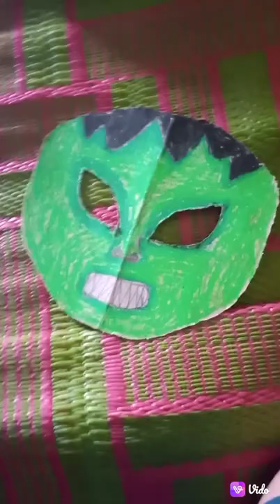HOLI MASK🐯🐯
we made mask for holi
Happy holi